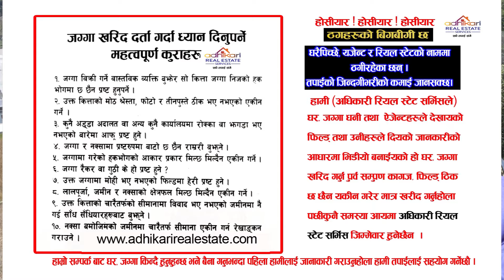काठमाडौँको सबैभन्दा सस्तो नयाँ घर बिक्रीमा| Adhikari Real Estate | Ghar Jagga | Ghar Jagga Kathmandu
काठमाडौँको सबैभन्दा सस्तो नयाँ घर बिक्रीमा| Adhikari Real Estate | Ghar Jagga | Ghar Jagga Kathmandu | real estate nepal

Real estate business in Nepal has grown rapidly in recent years due to the country's increasing population, urbanization, and economic growth. The real estate industry in Nepal includes buying, selling, and renting land, houses, apartments, commercial buildings, and other properties.

The real estate market in Nepal is divided into three main segments: residential, commercial, and industrial. The residential sector is the most popular among Nepali citizens, and most real estate transactions are for buying or selling homes or apartments. Commercial properties, such as office buildings and shopping centers, are also in high demand due to the growing economy and the increase in tourism.

The real estate industry is mainly concentrated in major cities like Kathmandu, Pokhara, and Chitwan. However, the demand for properties in other cities is also growing, mainly due to the increase in infrastructure development and the expansion of industries.

Real estate prices in Nepal are comparatively lower than in other countries in the region, making it an attractive destination for investors. The government has also been actively promoting foreign investment in the sector by introducing various policies and regulations.

However, the real estate industry in Nepal is not without challenges. The lack of a centralized database and transparent procedures for property registration has made it difficult to enforce property rights and reduce the incidence of fraud. Additionally, the lack of proper zoning laws and building regulations have resulted in haphazard urbanization and the construction of buildings that may not be safe for occupation.

Overall, the real estate industry in Nepal is a promising sector with potential for growth and development. The government's efforts to attract foreign investment and implement reforms in the sector are expected to further strengthen the industry in the coming years.